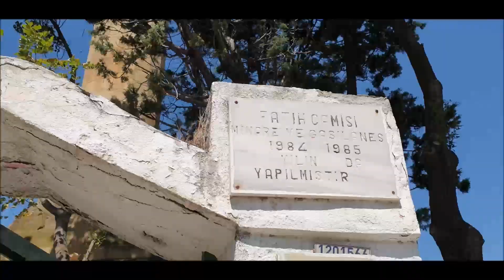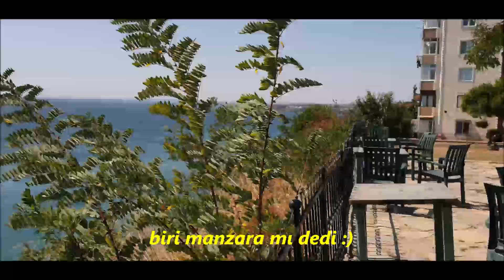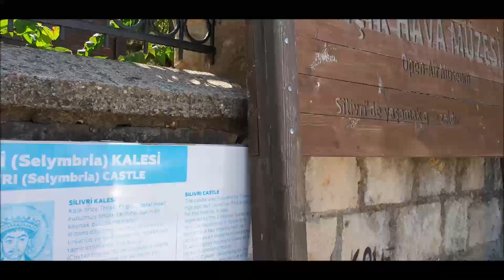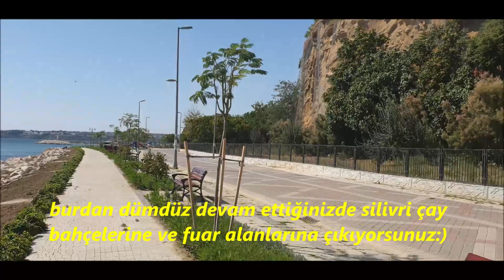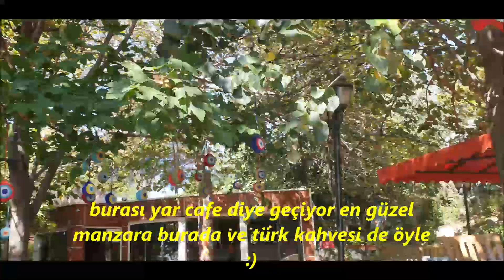SİLİVRİ VLOG !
İstanbul'a gelmişken Silivri ye babamın yanına gelip bir kaç gün kafa dinleyip gezelim dedik ve
hızlıca gezerek sizlerle de paylaşmak istedik iyi seyirler :)